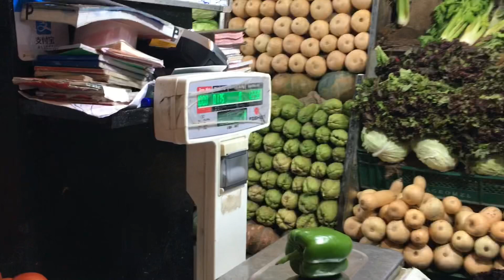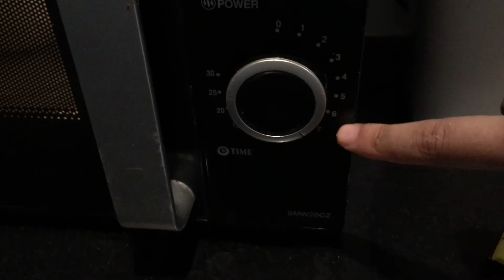Cook a Seafood Meal Under $3 | Live Cheap In Sri Lanka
The food total costs 457 Rs = 2.6 USD . I cooked this meal in a hostel Colombo Sri lanka .Using a microwave oven only. The hostel costs 6.5 dollars per day.Include breakfast . If I want . I can live in Colombo costs under 10 dollars per day . Just need to buy one more noodle . More prawns.

 I will update my travel and life videos from time to time. Due to the backwardness of technology and equipment, I can show you the most realistic scenes and provide you with unpredictable references for your trip.  subscribe for more awesome videos, thanks!